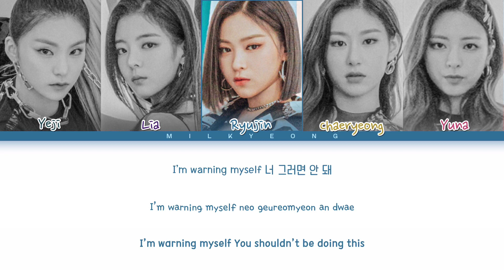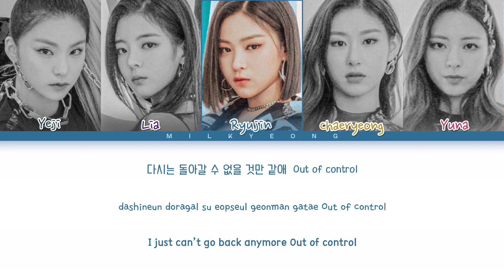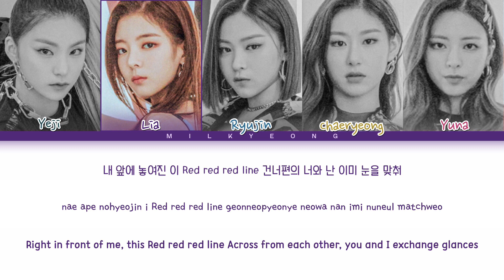How would Itzy sing ‘I can’t Stop me’ Twice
All Rights Administered by JYP entertaiment

•Song : I can’t stop me
•Lyrics : CCL

•Itzy Bias : Chaeryeong
•Twice Bias : sana